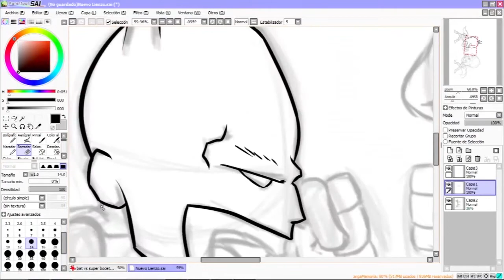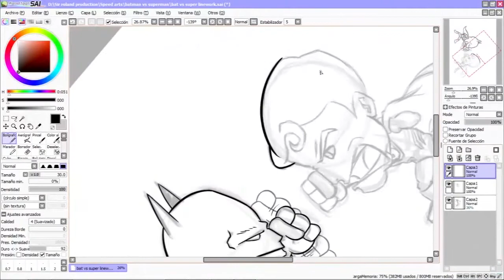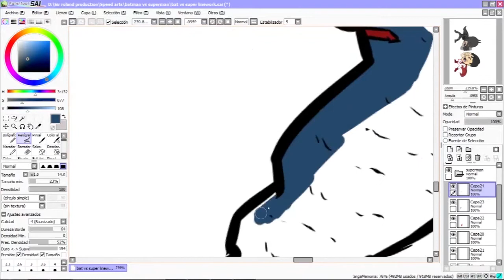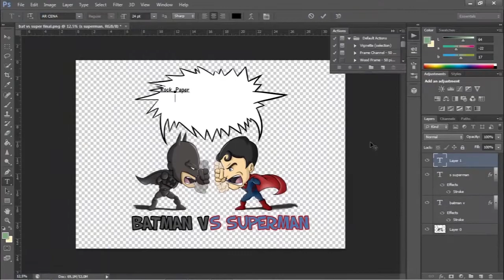Speed art - Batman Vs Superman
Chiste sobre la nueva pelicula que tendra como protagonista a Batman y Superman - Joke about the new movie that will star Batman and Superman

Espero que os guste ;) LIKE y dejad un COMENTARIO que es GRATIS.